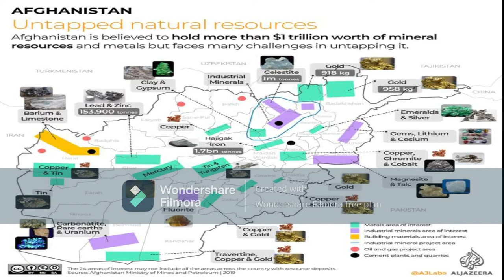امریکہ طالبان تعلقات اور امریکی حکمت عملی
امریکہ کی طالبان سے تعلقات بڑھانے کی خواہش
یورپی یونین کی پریشانی
لیتھیم کے ذخائر اور امریکی خواہش
کیوں بھارت نے پاکستان پر الزام بازی کم کر دی ہے؟؟